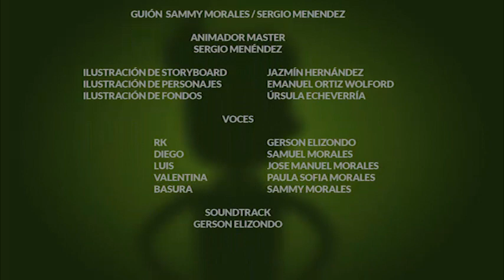Caricatura de Educación Ambiental - RK